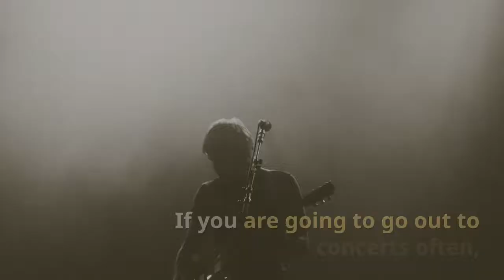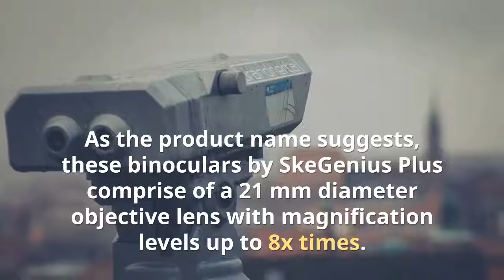Best Binoculars for Concerts & Sports 2018 – The Ultimate Guide